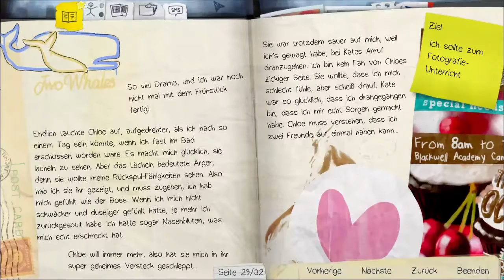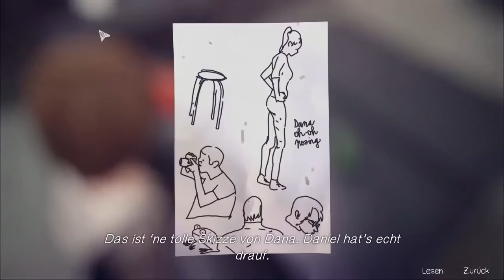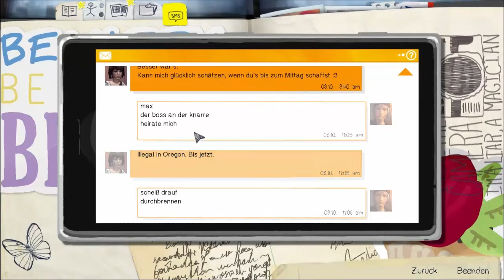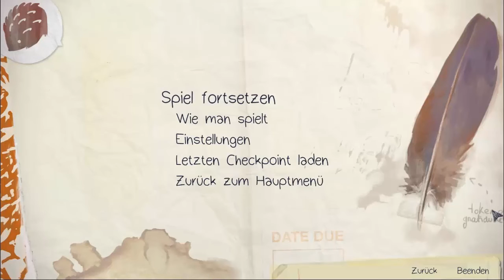LIFE IS STRANGE #24 Runter von meinem Tisch, Bitches! ● Let's play Life is Strange deutsch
Stress noch vorm Unterricht! Sowas kann ich gar nicht gebrauchen...